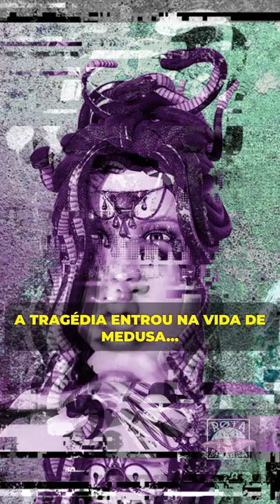MITOLOGIA GREGA - A TRÁGICA HISTÓRIA DE MEDUSA!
A trágica história de Medusa! Um dos contos mais conhecidos da Mitologia Grega!